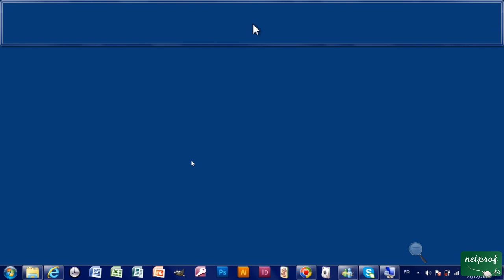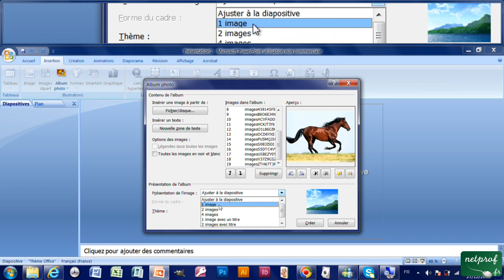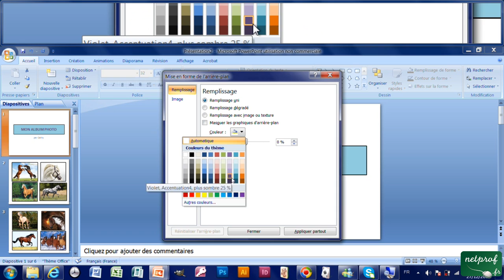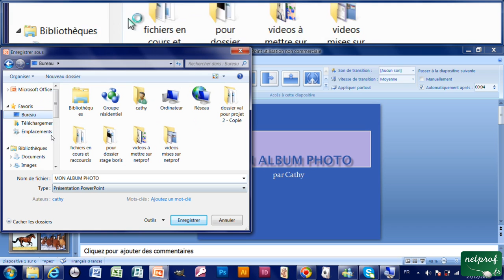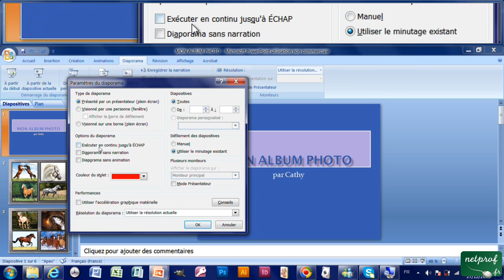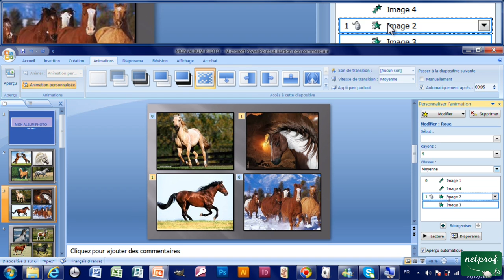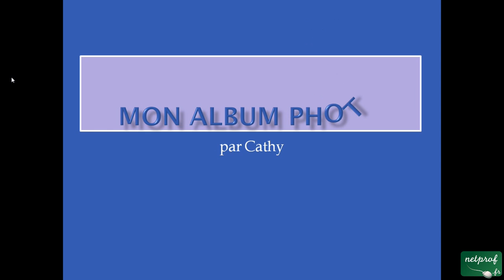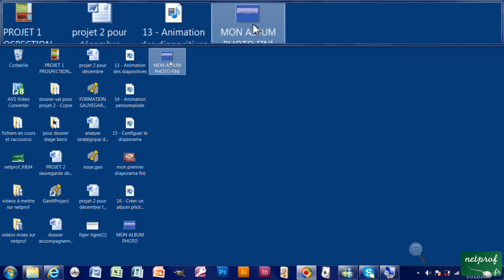16 - Créer un album photo rapidement